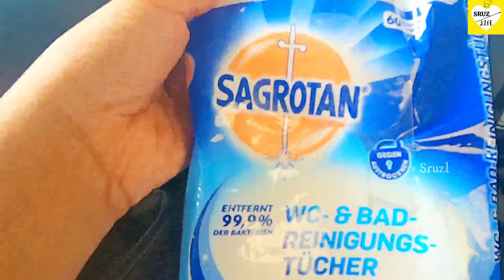Houses in Germany | Fertighauswelt | Eng CC | Germany Malayalam vlog | life in Germany | Sruzlife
In Today's video 🎬  : "Houses in Germany | Fertighauswelt | life in Germany | Germany Malayalam vlog | Eng CC | Sruzlife"

We have our visit to Fertighauswelt, which is nothing but prefabricated houses in Germany. There are around 18 such places throughout Germany and this is the best place where we could have a detailed understanding about architecture,costs etc. Around 28 prefabricated houses where present in the Fertighauswelt in Cologne. Another advantage is that a representative from builder side will be present in each houses and we could have a detailed conversation with them regarding our dream house and estimate about that house etc. This place gives us an opportunity to select builder of our choice after seeing their work,which is great right ! OR  if you want to renovate your home to an energy efficient house and looking for ideas,then this will be the right place for you to plan your dream home.The main advantage of visiting FertighausWelt is that we shall get an idea of what our dream house would look like and as said earlier this the best place to get in contact with the builders.

If you like this "Houses in Germany | Fertighauswelt | life in Germany | Germany Malayalam vlog | Eng CC | Sruzlife" please comment your feedback.

To understand the video better :
0:00 | Introduction
0:19 | Petrol bunk in Germany
0:50 | Police station in Germany
1:14 | Military base in our area
1:50 | Fertighauswelt
1:58 | Different houses architecture or exterior view
2:55 | Interior visuals of a house
7:56 | Snacking
8:14 | Selected house brochure details.
10:02 | Travel back visuals
10:50 | Wind mill
11:42 | Conclusion

About Me :)
Hi Everyone!
Welcome to my channel Sruzlife :) I make YouTube videos on Europe vlog along with creating informative contents related to Germany migration.Being a part time food blogger, I will be sharing my family's favorite cuisines . Join me in this journey! :)

Delicious variety recipes

Sruzlife - Malayalam Lifestyle and travel vlog channel from Germany

See you tomorrow with new video
Sruzlife